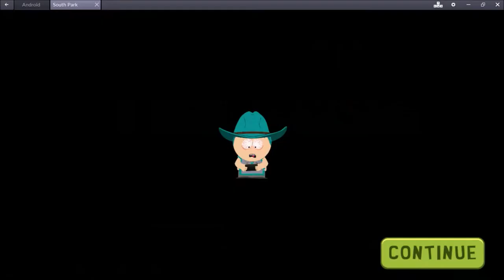Let's Play - South Park Phone Destroyer #2 - Episode 4 Stage 20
So Let's Play South Park Phone Destroyer Episode 4 last stage and open some cards pack!